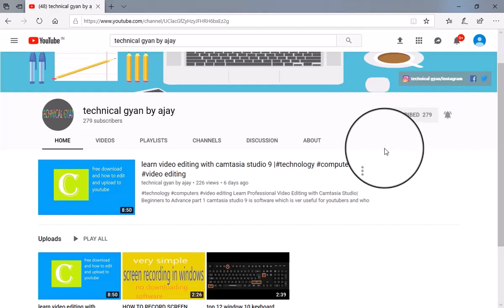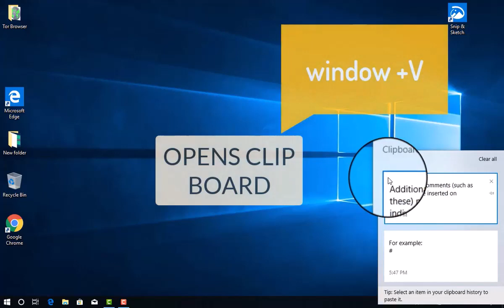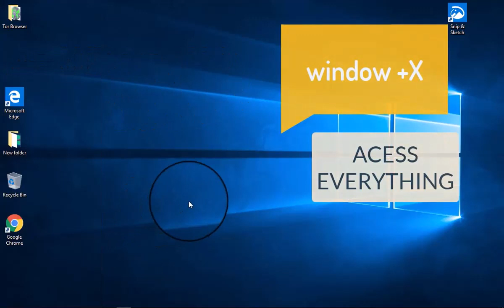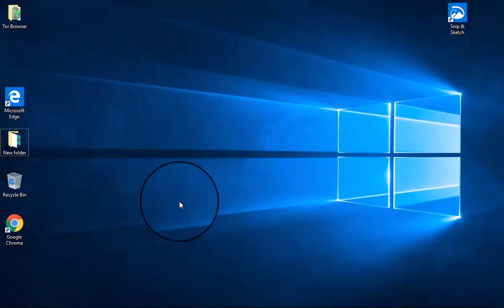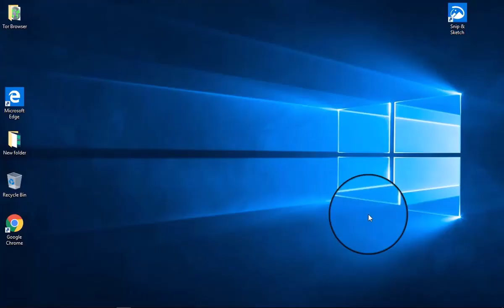windows 10 2019 secret keyboard shortcuts tricks without using mouse EVERYTHING IS HERE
All the new important additions use the Windows key, so they're easy to activate. If you're a trackpad user, then there are also some changes here: tapping three fingers activates Cortana you can change this to activate Action Center, swiping three fingers up shows the new Task View, and swiping three fingers left or right alternates between apps. Here are the most important Windows 10 keyboard shortcuts:

Winkey 10 keyboard shortcut Description
Winkey + Tab Activates Task View
Winkey + A Activates Action Center
Winkey + C Activates Cortana with speech
Winkey + D Shows desktop
Winkey + E Opens File Explorer
Winkey + G Activates the new Xbox game bar to let you record games or take screenshots.
Winkey + H Activates share feature in Windows 10 apps
Winkey + I
Opens Windows 10 settings
Winkey + K Activates Connect feature to stream to wireless displays and audio devices
Winkey + L Locks a machine
Winkey + P Project a screen
Winkey + R Run a command
Winkey + S
Activates Cortana
Winkey + X Opens power user features
Winkey + Left / Right / Up / Down Snaps apps to the side of a screen press Up or Down after snapping left  right to enable four apps to snap
Winkey + Ctrl + D Creates a new virtual desktop
Winkey + Ctrl + F4 Close virtual desktop
Winkey + Ctrl + Left or Right Switch between virtual desktops
Winkey + Shift + Left or Right Move apps from one monitor to another
Winkey + 1 / 2 / 3... Open programs that are pinned on the taskbar. The first app is number one.